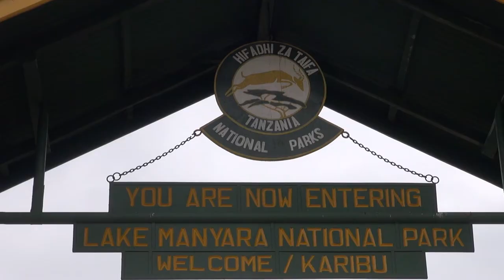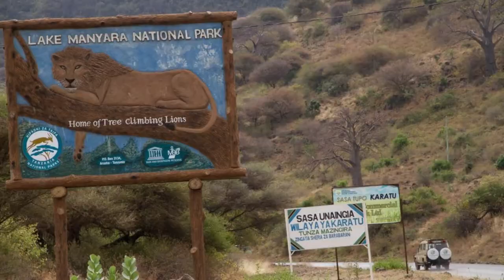Safari in Lake Manyara, Tanzania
This is the third episode of the Tanzania safari series and this time we visit Lake Manyara. Described by Ernest Hemingway as the 'most beautiful I've seen in Africa'. Lake Manyara is home to flamingos, tree-climbing lions and lots of water birds. Let's go on safari with us one more time!